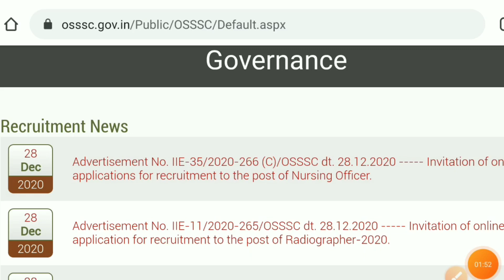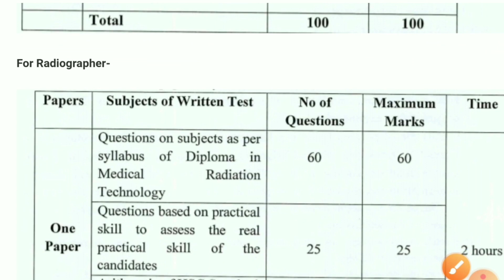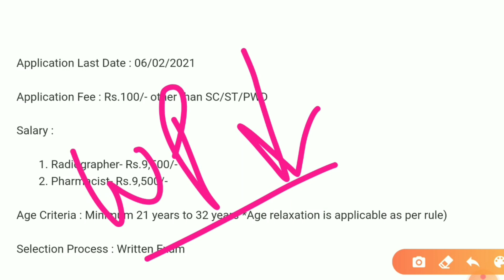ସବୁ ଜିଲ୍ଲା ପାଇଁ ଚାକିରୀ | OSSSC Recruitment 2021 | Odisha Latest Govt Job Vacancy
OSSSC Recruitment 2021 | Odisha Latest Govt Job Vacancy | By G Odisha

ସାଙ୍ଗମାନେ ସବୁ ସରକାରୀ ଓ ବେସରକାରୀ Job ର Notification ଠିକ ସମୟରେ ପାଇବାକୁ ଚାହଁଉଥିଲେ ନିହାତି ଆମ Channel କୁ Subscribe କରି ପାଖରେ ଆସୁଥିବା Bell Icon ରେ Click କରି All Notification କୁ On କରିଦିଅନ୍ତୁ | ଧନ୍ୟବାଦ 🙏

Questions Solved:-
OSSSC Latest Recruitment 2021
Odisha Latest Govt Job Vacancy
osssc latest vacancy odisha
Odisha Govt Job Updates

❄️❄️❄️Jay Jagannath ❄️❄️❄️